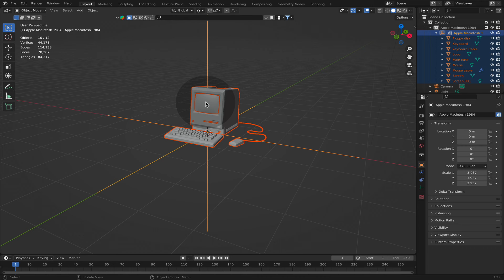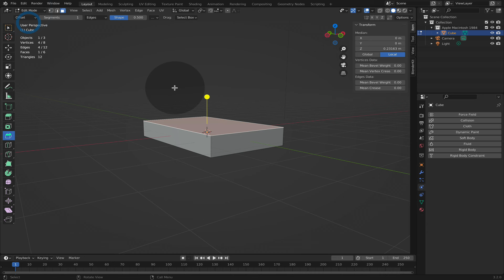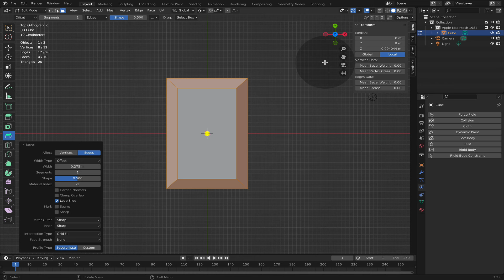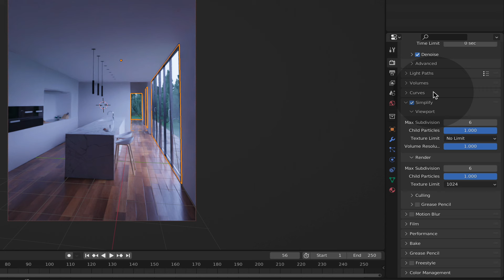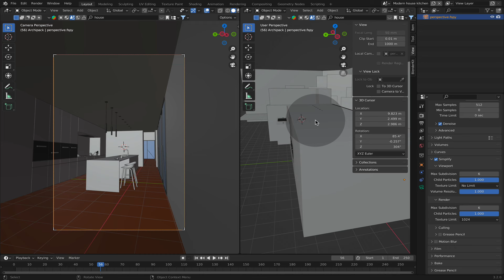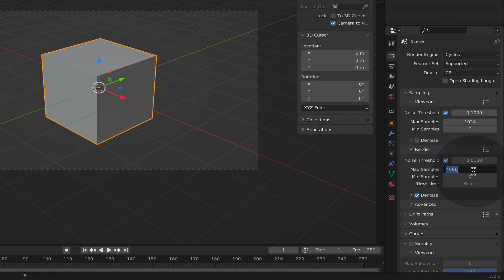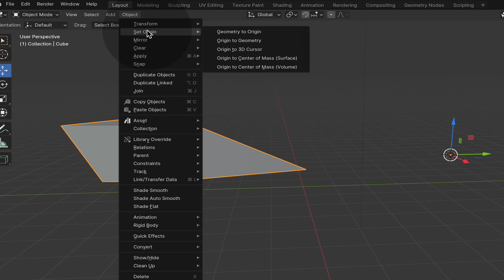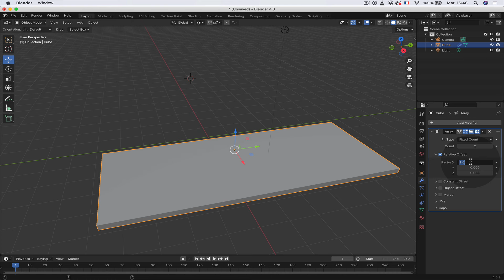8 Astuces pour Débutants Blender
💍Vous souhaitez réaliser des PACKSHOTS? → Découvrez ma formation Packshot Blender
Les fichiers cours :

0 - Duplicatat 00:00
1 - Apply Transform 00:42
2 - Deux soleils 02:08
3 - Simplify 03:38
4 - Composition 04:15
5 - Max Samples 06:26
6 - Set Origin 06:52
7 - Array 08:26
Dans ce tutoriel Blender, je vous donne 8 astuces pour débutants.